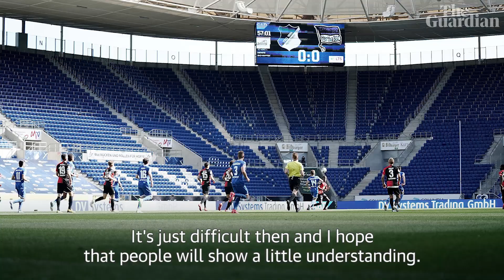'It is very odd': empty stadiums as Bundesliga returns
The Bundesliga has become the first major football league to restart after the coronavirus outbreak after two months of action being paused. Matches were played behind closed doors as only teams, broadcasters and match officials were allowed to enter the grounds. Speaking after the game Borussia Dortmund manager, Lucien Favre, said: 'It is very odd you don't have any crowd noise. You shoot, you score, you make a great pass and nothing happens.'

Haaland leads the way as Dortmund win by a distance on Bundesliga return